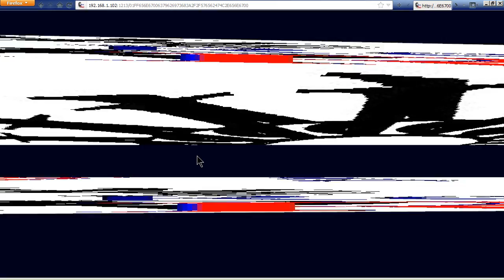04. Early WebGL experiments - April 6th 2012